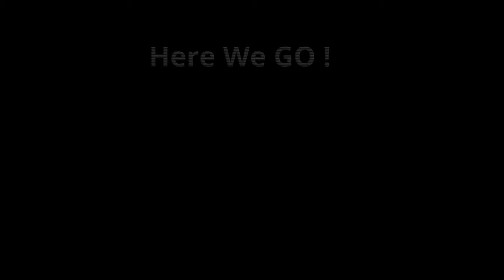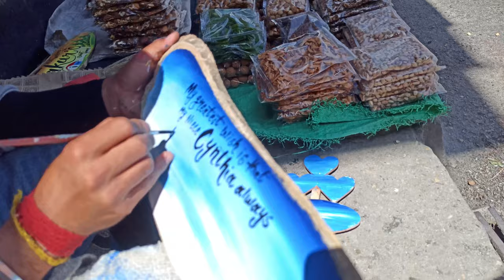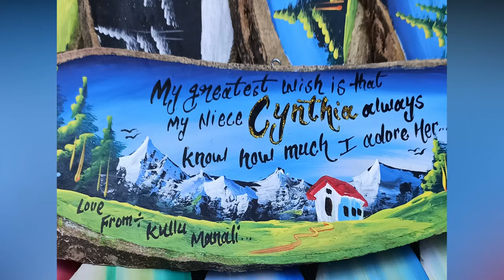Mall Road HP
THE BACKGROUND MUSICS

I'll Meet You There by Sapajou httpssoundcloud.comsapajoubeats​